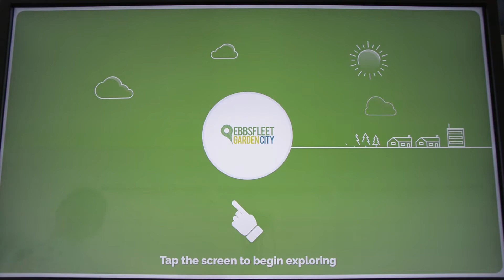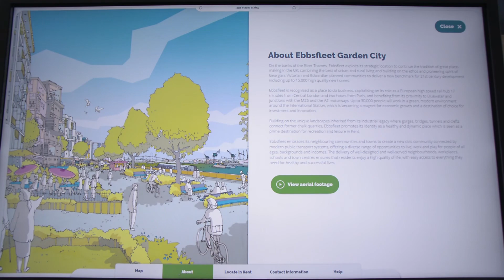Developing Ebbsfleet Garden City's community awareness with a touchscreen experience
Ebbsfleet Garden City is a brand new Garden City being developed on the banks of the Thames, comprising 15,000 homes, 32,000 jobs and a new commercial hub for the region.

We were asked to create an interactive experience that showcased the development on a 65" touchscreen table at their information suite in Ebbsfleet International Train Station.

We created an IntuiFace experience that lets visitors view the entire garden city and learn more about the plans and progress of the development.

Visitors are able to explore new housing developments, schools, parkland and commercial spaces - as well as watch 3D fly-throughs and aerial footage of the area.